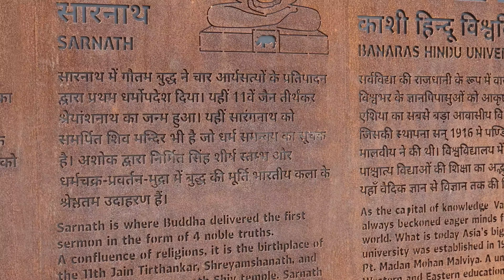Exclusive Namo Ghat Latest Update PM मोदी करेंगे उद्घाटन | उद्घाटन से पहले देखें घाट का भव्य नजारा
Exclusive Name Ghat कार्य अंतिम चरण में Watch now!!

मोक्षदायिनी गंगा के किनारे स्थित अर्धचंद्राकार घाटों की मनोहारी छवि को निहारने काशी आने वाले दुनिया भर के पर्यटकों के लिए अब खिड़किया घाट एक नया केंद्र होगा। वाराणसी के नक़्शे में जुड़ रहा यह नया टूरिस्ट डेस्टिनेशन जल, थल और नभ तीनों से जुड़ा होगा। जहां घाट तक एयरपोर्ट और स्टेशन से पहुंचना बेहद आसान होगा।

'नमो घाट' के नाम से मशहूर 'नमो घाट' का पुनर्निर्मित 'नमो घाट', 'नमस्ते' में हाथ जोड़कर तीन बड़ी मूर्तियों के कारण जल्द ही यहां एक प्रमुख पर्यटन स्थल के रूप में उभरेगा, ₹34 करोड़ की परियोजना जो पूरी होने वाली है, वाराणसी में 85वां घाट बन जाएगी।हाथ जोड़कर सूर्य को नमस्कार करने वाली मूर्तियां घाट की नई पहचान बन गई थीं। उन्होंने कहा कि दो मूर्तियां, एक 25 फुट ऊंची और दूसरी छोटी 15 फुट ऊंची, गंगा को प्रणाम हैं। "घाट पर भी इसी तरह की 75 फीट ऊंची धातु की मूर्ति स्थापित करने का प्रस्ताव है।"

kashi vishwanath corridor Phase 2,vishwanath phase 2 update काशी,vishwanath phase 2 update,Kashi vishwanath,phase 2 latest update,काशी विश्वनाथ कॉरिडोर फेस 2,श्रीकाशी विश्वनाथ धाम,Kashi vishwanath exclusive update,Anish verma,Varanasi modi,latest new Varanasi,power train,Kashi old,Kashi amt YouTube,Varanasi updates latest,before after Varanasi,Kashi vishwanath light show,Vishwanath mandir 7 July 2022,Kashi vishwanath phase 2 7 July